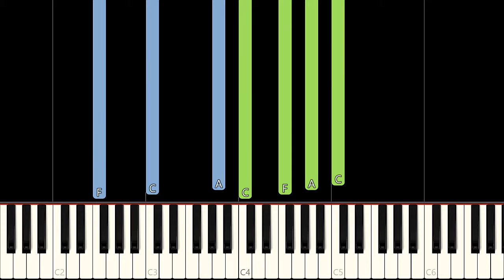Minecraft - Mice On Venus (Piano Tutorial) [Synthesia]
Learn how to play Minecraft Mice On Venus using this Piano Synthesia Tutorial by MIDITUBE!